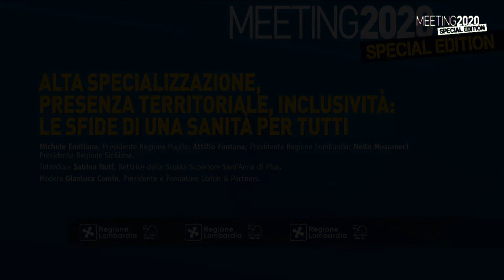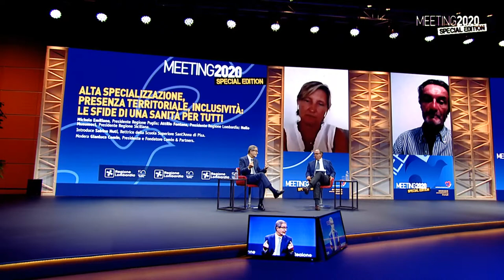HIGH SPECIALIZATION, TERRITORIAL COVERAGE, INCLUSIVENESS: THE CHALLENGES OF HEALTHCARE FOR ALL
Friday 21 August 2020 | 11:00 | PLENARY

Michele Emiliano, President of Puglia Region; Attilio Fontana, President of Lombardy Region; Nello Musumeci, Presidente Sicilian Region. Introduced by Sabina Nuti, Rector of Scuola Superiore Sant’Anna (Sant’Anna School of Advanced Studies). Moderated by Gianluca Comin, President and Founder of Comin & Partners.